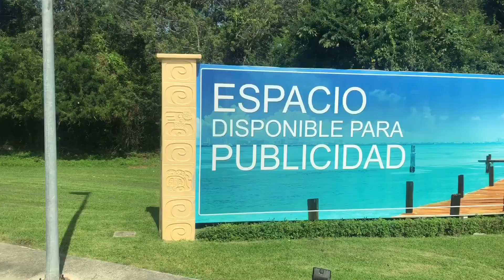I am Back! My Trip to Mexico Vlog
It’s been a minute but I am back for good!